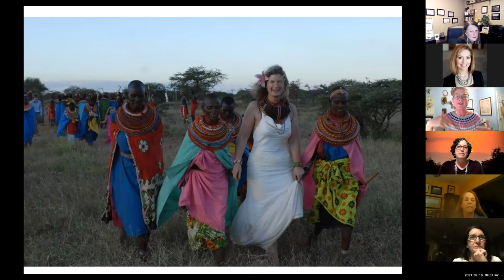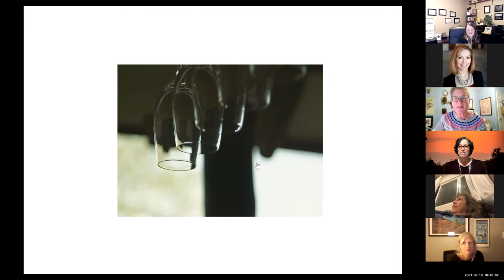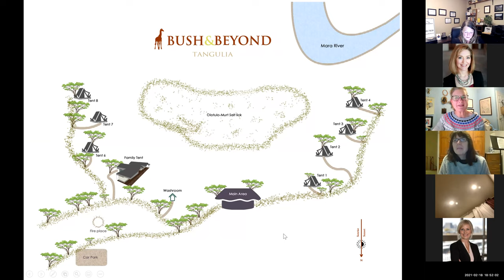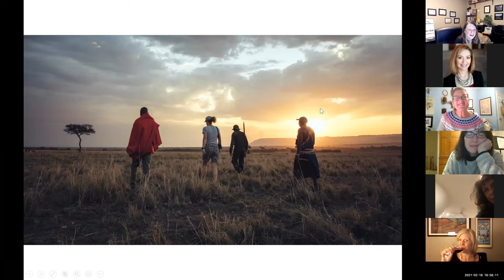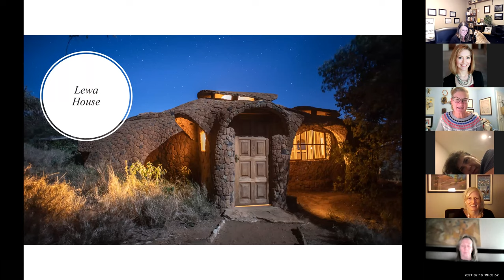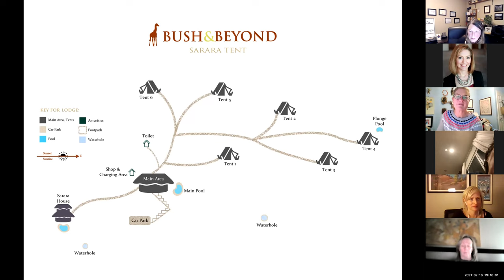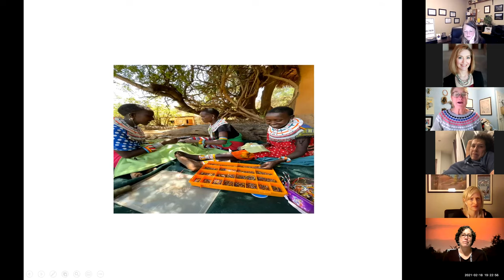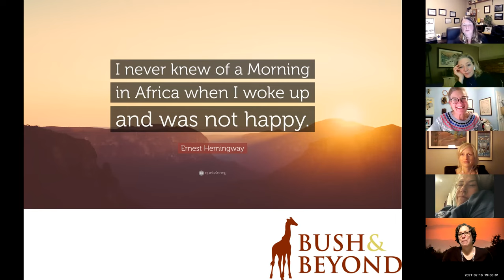Introduction to East Africa Safari with Liz from Bush and Beyond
Liz Crookston walks us through some magnificent lodges and experiences for a once-in-a-lifetime East African safari experience.